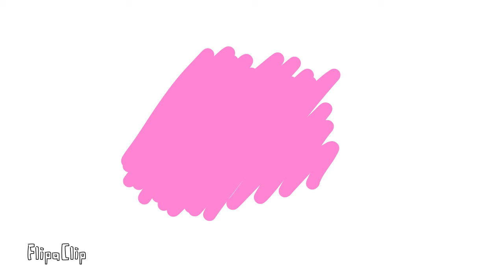Who stole the drugs [meme]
I actually animated something on flipaclip instead of useing it for gacha

Tools used:
Flipaclip
Random stylist
My dead/broken motivation

Times used:
Mabey 1-2 days (I cant keep track)

Frames used:
83

FPS:
12